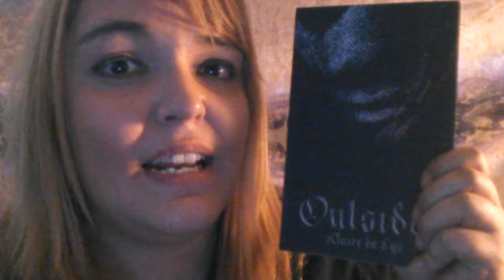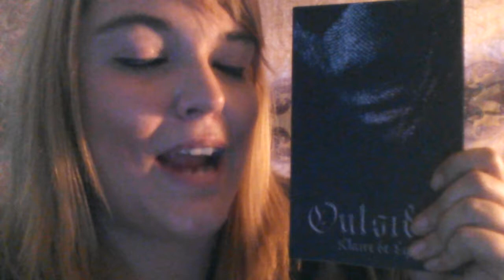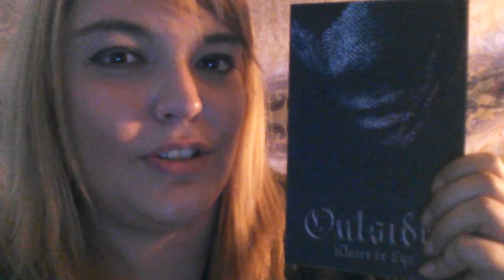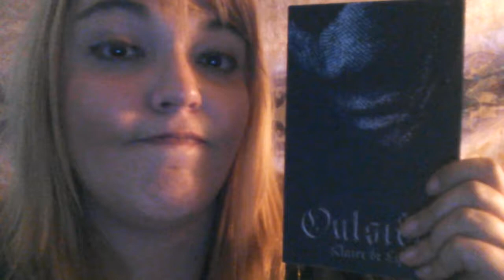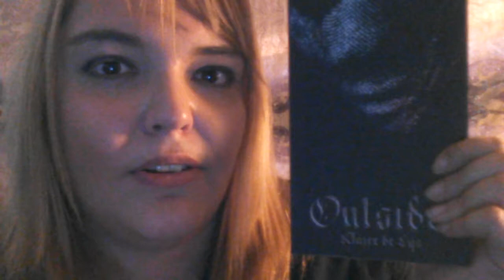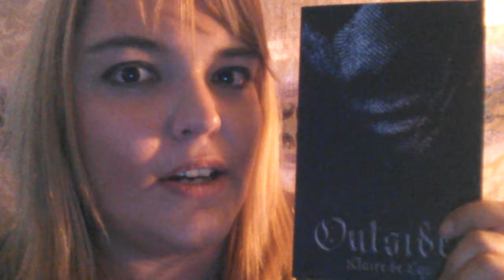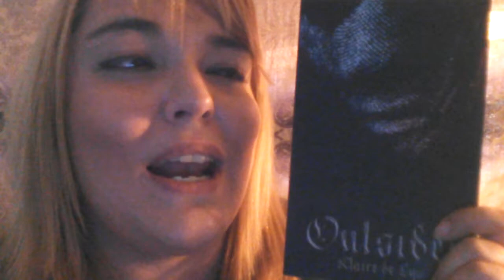"Outsider" Klaire de Lys | Book Review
SOO this book is beyond amazing! It is one of my new favorite books of all time. The characters, the world building! I am so glad that I picked this up. If you haven't I will leave a link below for you because this is a must have! 5 out of 5!